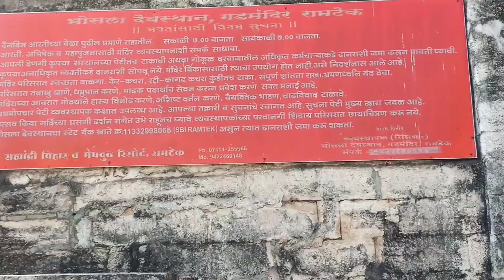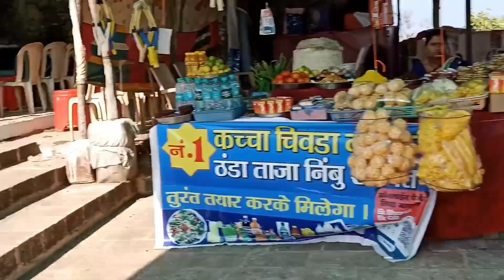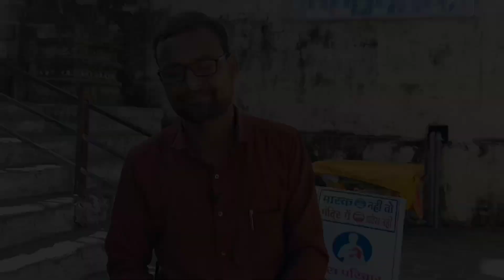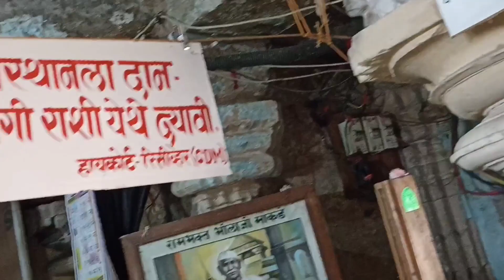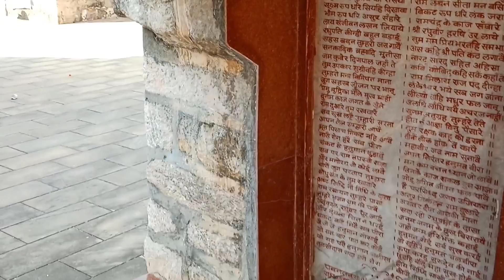Ramtek Mandir | प्रभु श्रिराम की नगरी रामटेक Full Vlog | Ramtek Khindsi Nagpur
Frinds, Ramtek vlog me humari puri team ke sath humne bahot enjoy kiya hai aap bhi ramtek ek baar jarur jaayiye... Most beautiful place hai.

Having a strong association with Hindu myths and legends, Ramtek is an ideal place for a pilgrimage tour in India. This holy town is believed to be one of the halting places for Lord Rama, his brother Laxman and his consort, Sita. Ramtek was also the reigining seat of the Vakatakas, and thus it flourishes with a lot of edifices and beautiful structures. Ramtek is indeed a perfect holiday destination for history lovers as well as the Hindu pilgrims.

Ramtek Location : Ramtek
Maharashtra 441106

We try our best to entertain you through our videos.  Whatever we show you in our videos is completely based on truth.  We will continue to do our best to entertain you with your cooperation and by giving excellent content.  May you keep such love with us always.